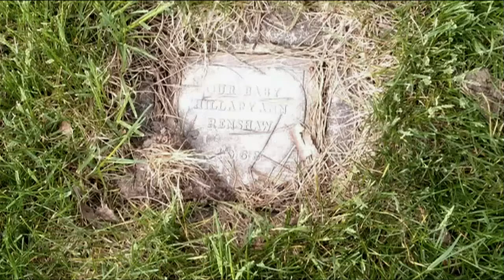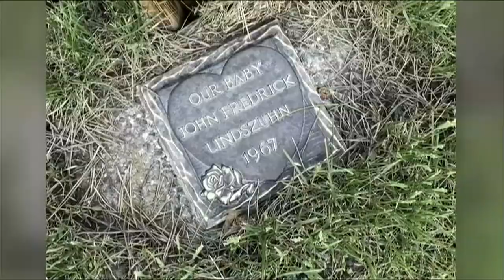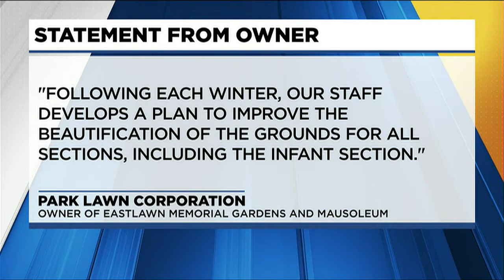Residents upset with condition of baby graves at cemetery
A local resident is demanding change at a cemetery.